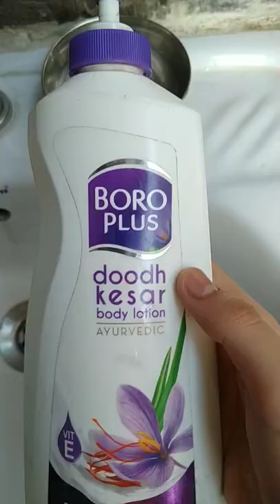bubble with the help of water,dish soap and pen cap shorts